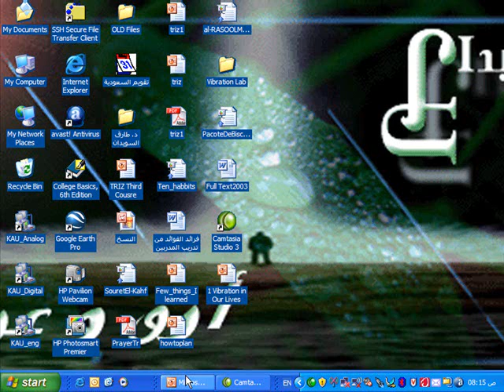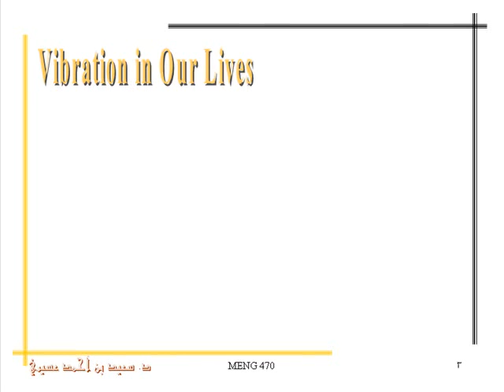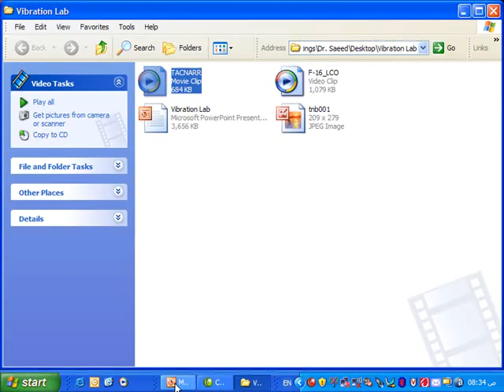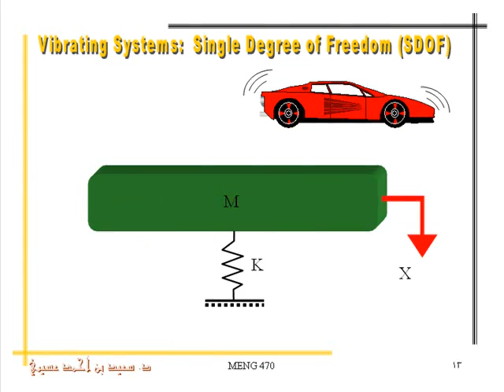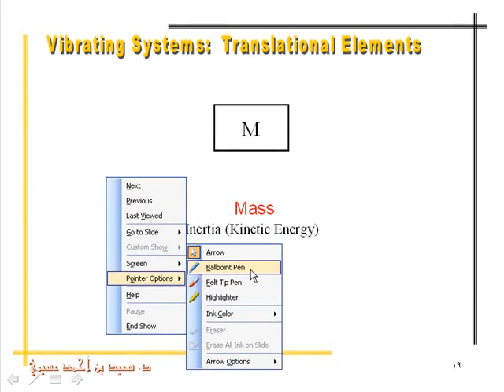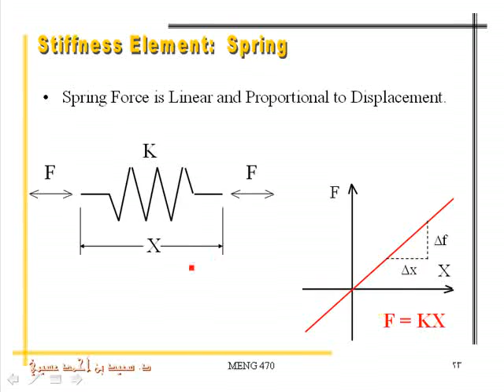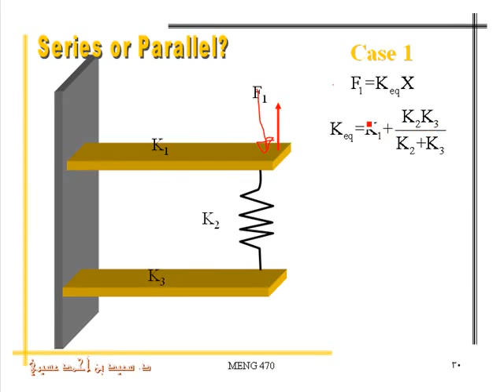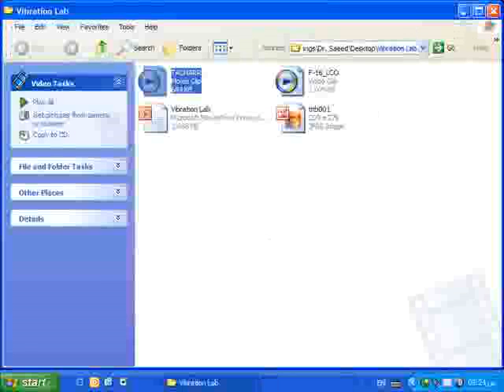محاضرة بعنوان الإهتزازات فى حياتنا Vibration in Our Lives Lectures